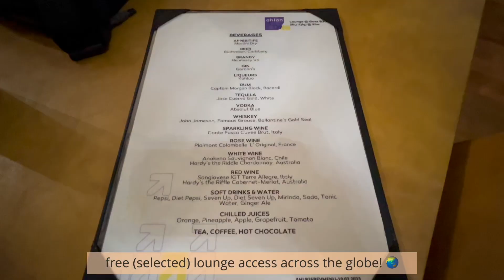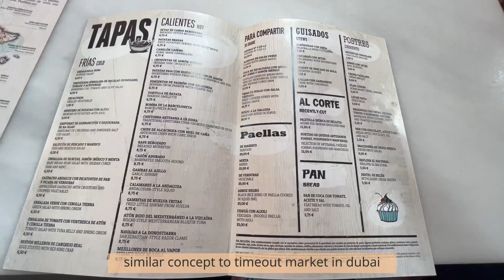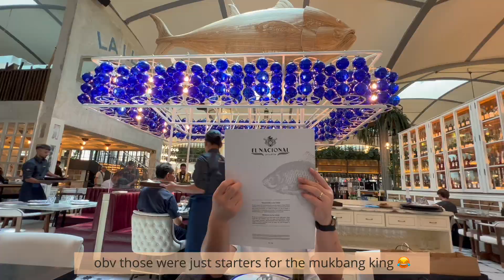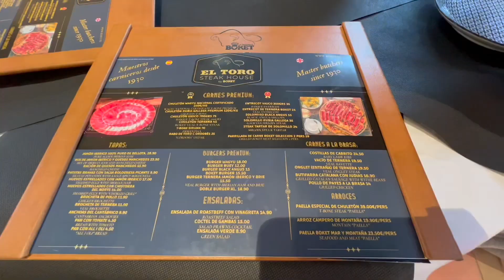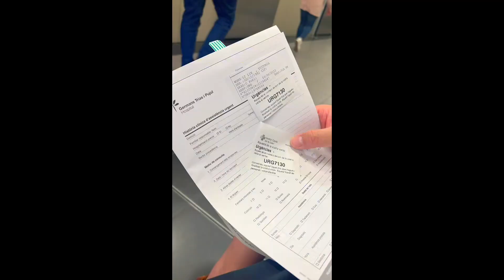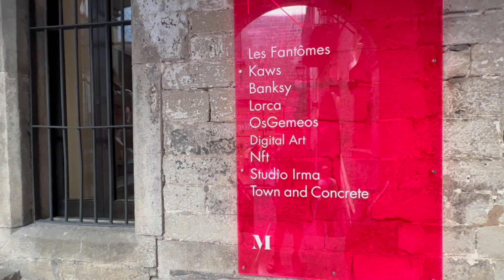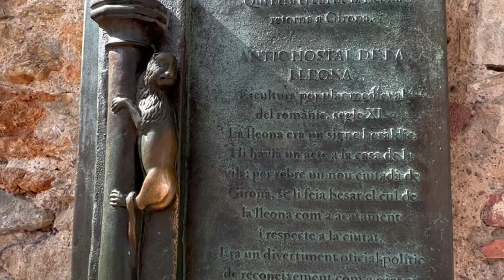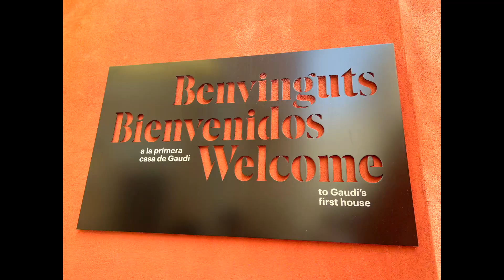VLOG / Spain Diaries: 8D7N Barcelona, Montserrat, Girona, Figueres